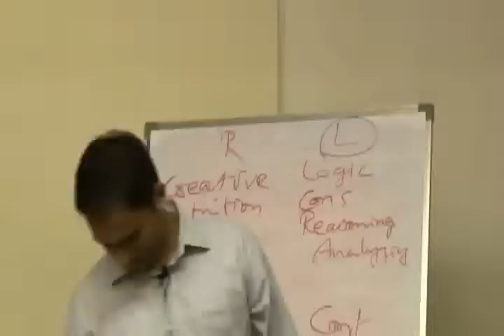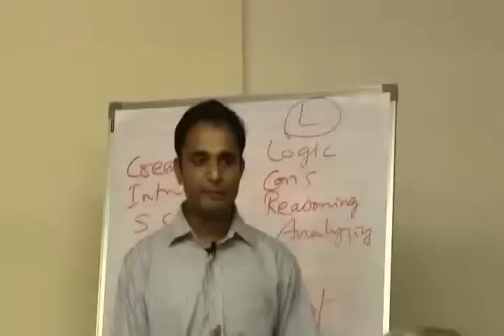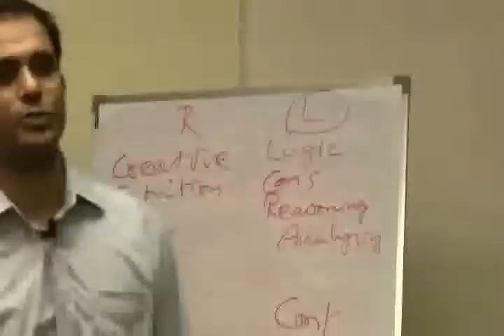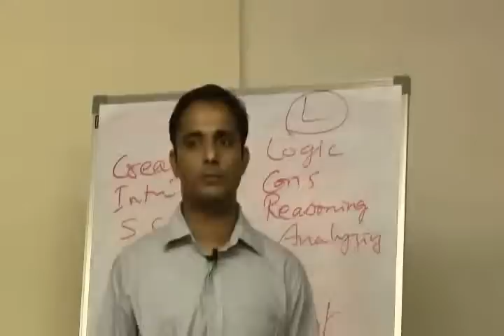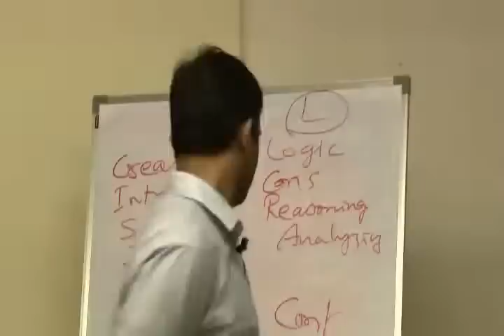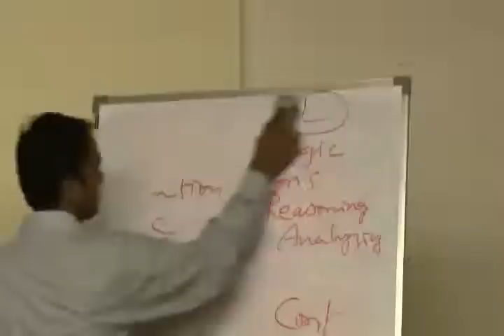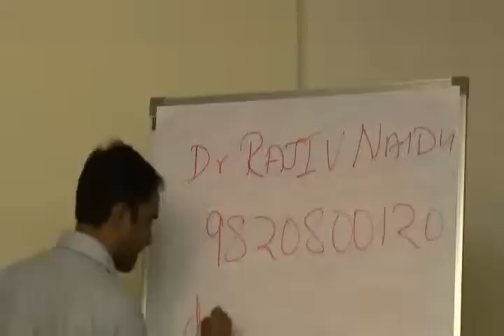Application of NLP in daily Life Part VII.wmv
This video is a talk by Dr.Rajiv Naidu at HELP on 20th Mar '10 : Topic "Application of NLP(Neuro Linguistic Programming) in daily Life".Dr.Rajiv Naidu can be contacted at . This is part of the HELP Talk series at HELP, Health Education Library for People, the worlds largest free patient education library